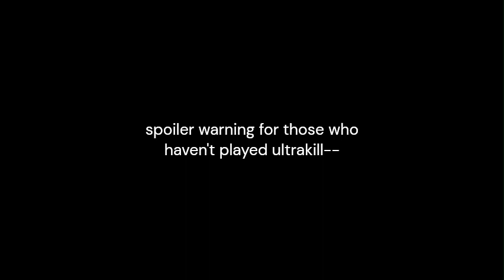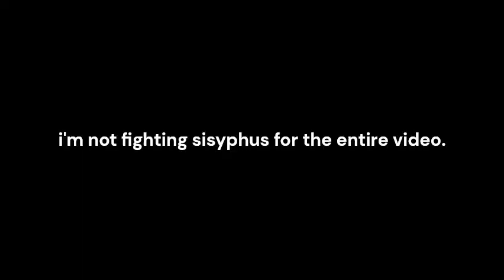playing ULTRAKILL because i am tired of roblox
ULTRAKILL made by Hakita. All gameplay is from me.